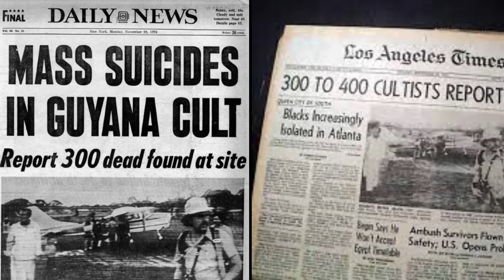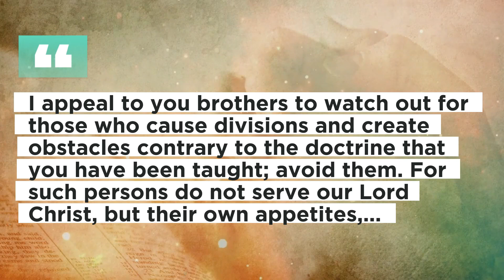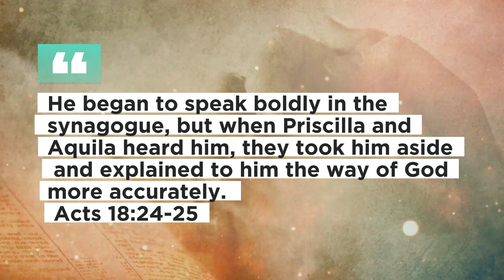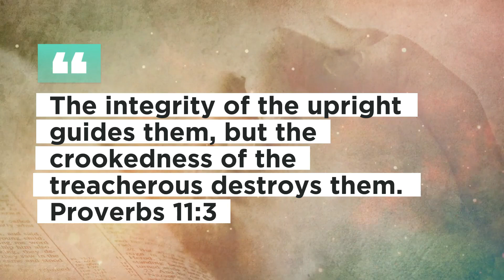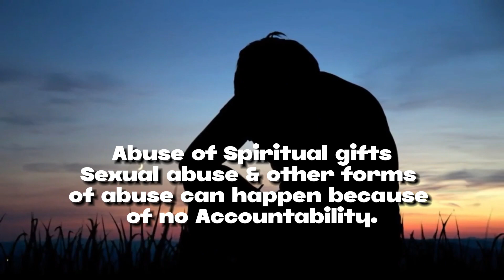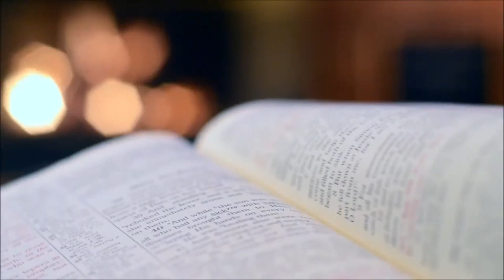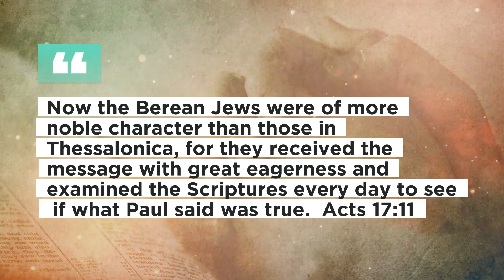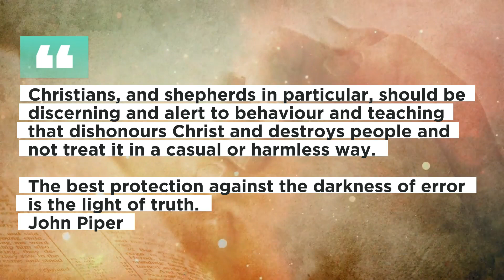WHY DO MANY AFRICAN CHURCHES BECOME UNHEALTHY & CULTISH? - (SPIRITUAL ABUSE)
The issue of cults and unhealthy churches in Africa is a dangerous phenomenon that should be addressed head-on. In this video, we will take a look at the critical issue of cults and unhealthy churches which is fast becoming a dangerous phenomenon in Africa. We will consider some causes of these groups, their characteristics, and how to guard against such cultlike groups.